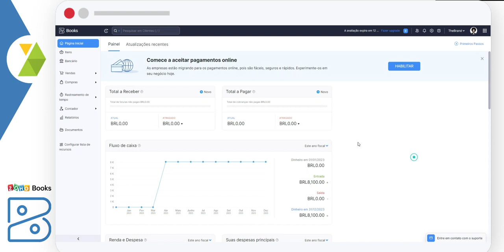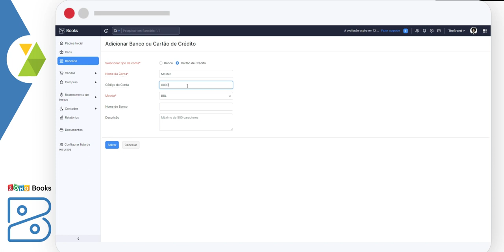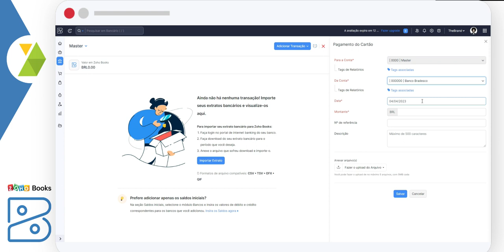Cadastro de Bancos, Cartões e Pagamento do Cartão de Crédito no Zoho Books